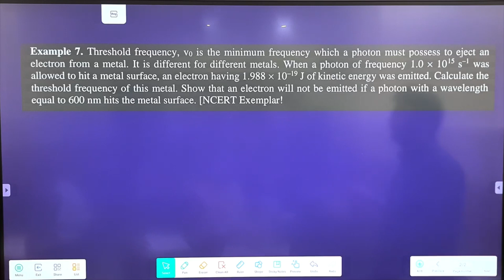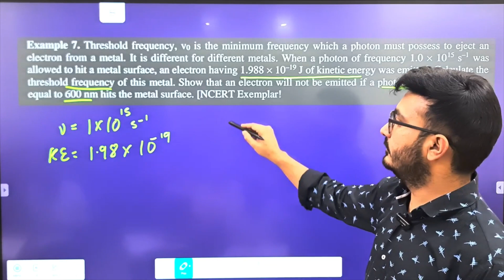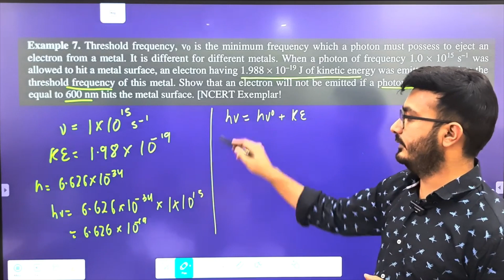Threshold frequency,V0 is the minimum frequency which a photon must possess to eject an electron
From a metal.it is different for different metal. When a photon of frequency 1.x1015s-1 was allowed to hit a metal surface,an electron having 1.988x10-19j of kinetic energy was emitted. Calculate the threshold frequency of this metal. Show that an electron will not be emitted ifa photon with a wavelength equal to 600nm hits the metal surface.